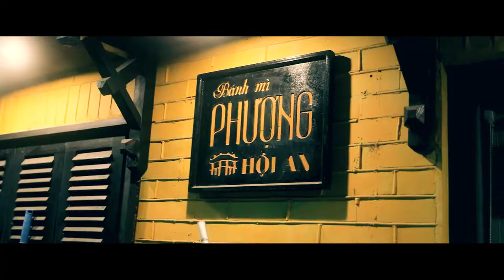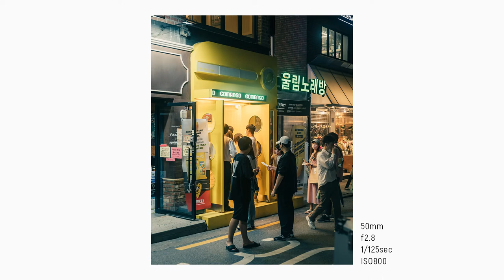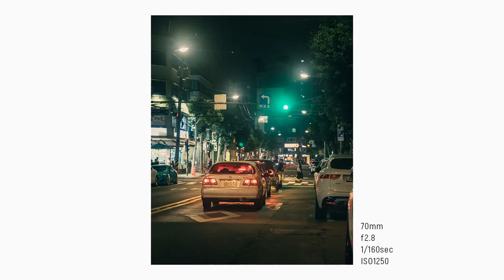Lost in the Night shopping for photos | Street POV Photography (24-70mm II)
We’re back in Yeonnam-dong today. But Night ver. This neighborhood is a totally different vibe when the sun sets and street lights are on. Join me as I try not to shake the camera too much while shooting some night photography.

LOCATIONS:
📍 Yeonnam-dong: 37°33'34.6"N 126°55'31.4"E